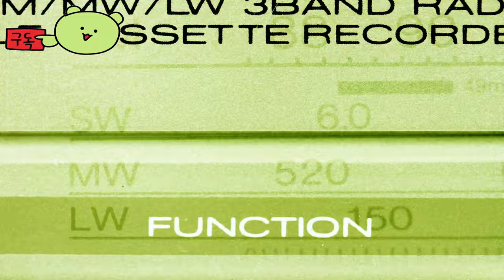퍼스트 버서커: 카잔 ( The First Berserker: Khazan ) 공식 게임 플레이 공개 예고편 15분 던파 확인 하세요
퍼스트버서커:카잔
TheFirstBerserker:Khazan

🕹️Game content
The First Berserker: Khazan은 하드코어 액션 롤플레잉 게임입니다. 플레이어는 Pell Los Empire의 위대한 장군인 Khazan이 되어 죽음을 극복하고 자신의 몰락으로 이어진 사건을 밝히고 적에게 복수를 하려고 합니다.

⚡Game Developer
 (주)네오플